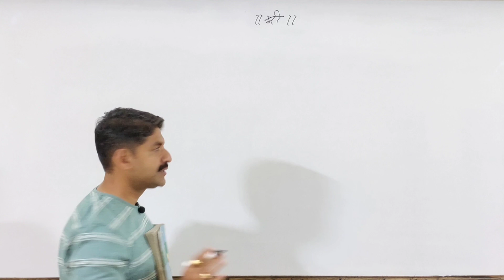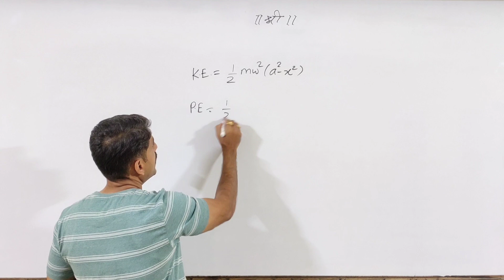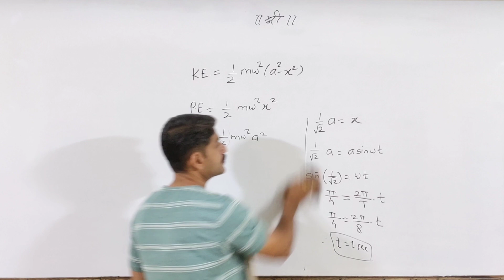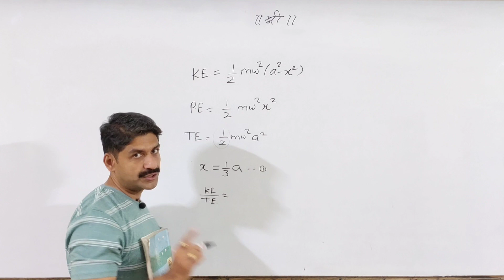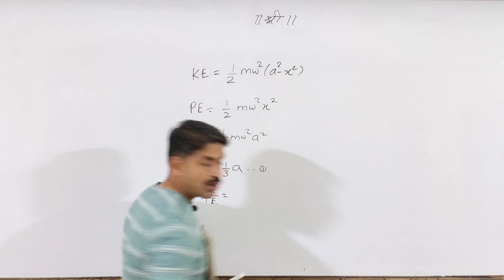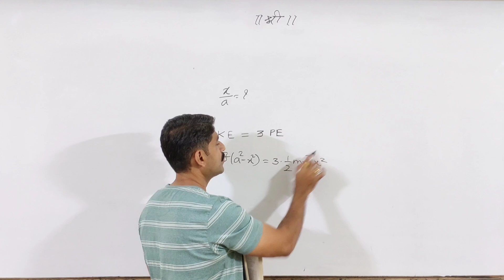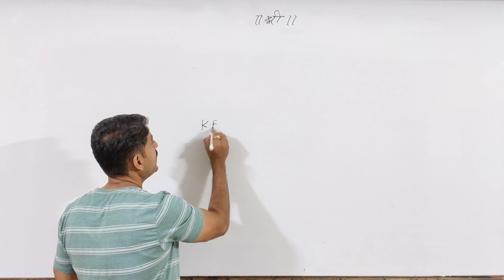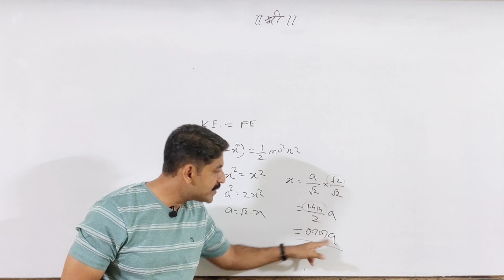Problems Based On Kinetic Energy, Potential Energy & Total Energy. | Oscillation | Physics